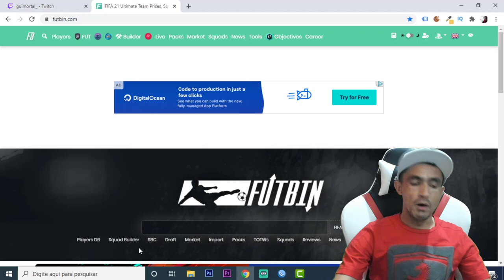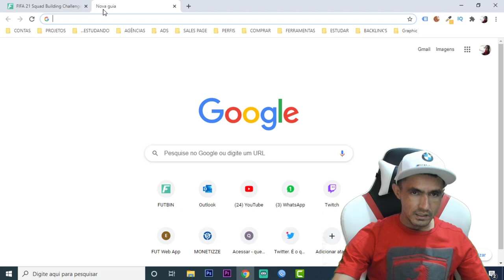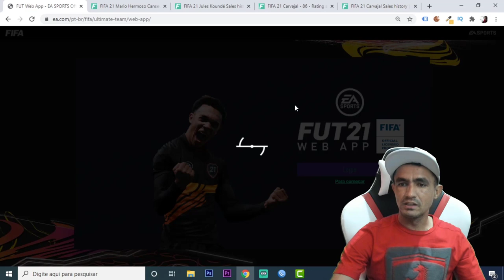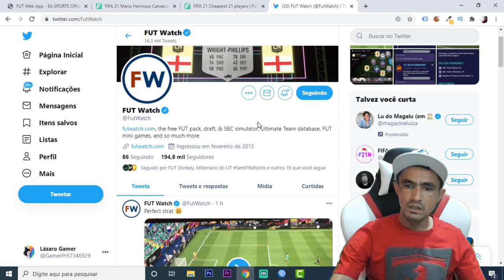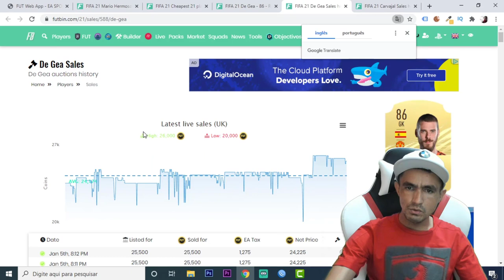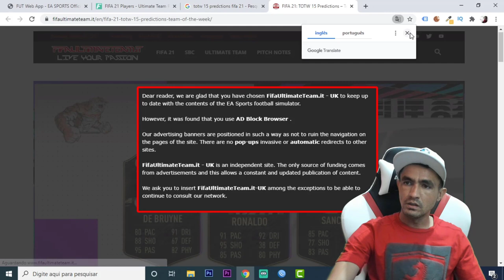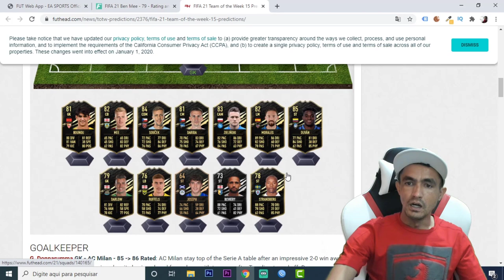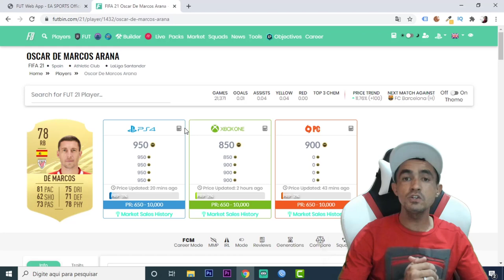FIFA 21 🎮 DICAS DE TRADE PARA 💰 GANHAR COINS ANALISE DE MERCADO (05/01/2021) 🎮❗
SEJA NOTIFICADO DIRETAMENTE NO SEU WHATSAPP SEMPRE QUE A LENDA COMEÇAR UMA LIVE OU POSTAR CONTEÚDO NOVO... LINK PARA VC PARTICIPAR DO GRUPO NO ZAP